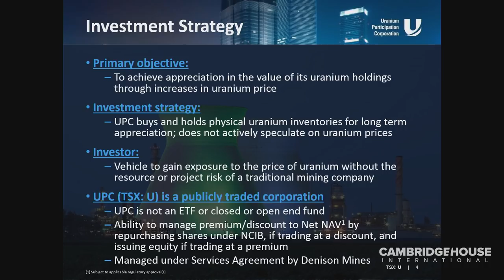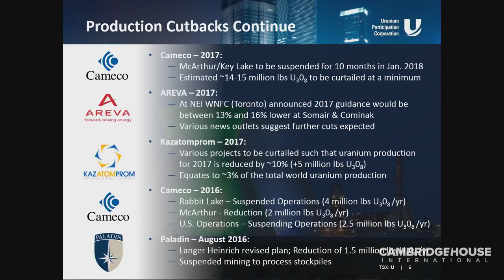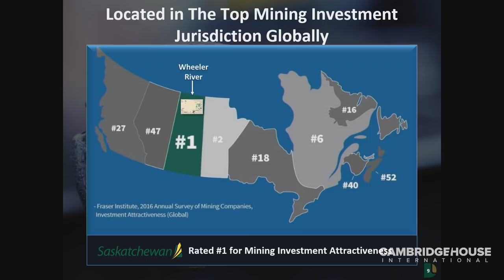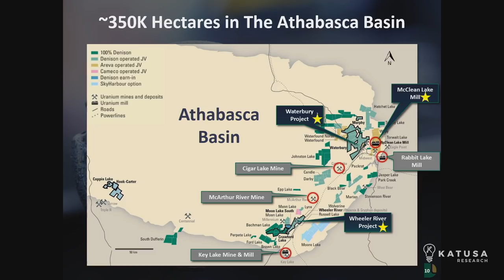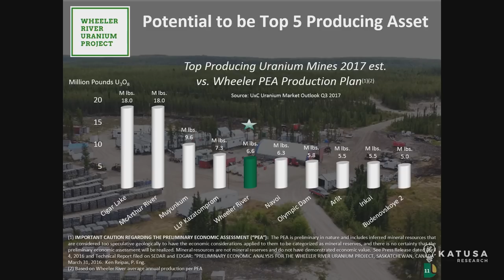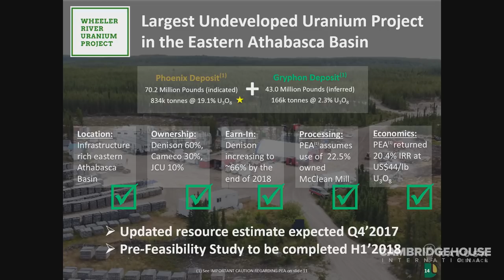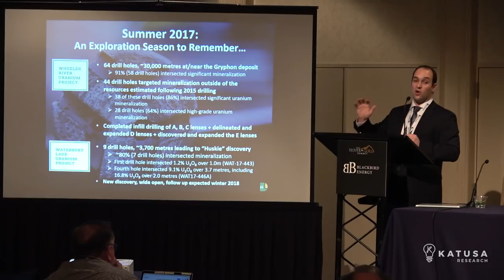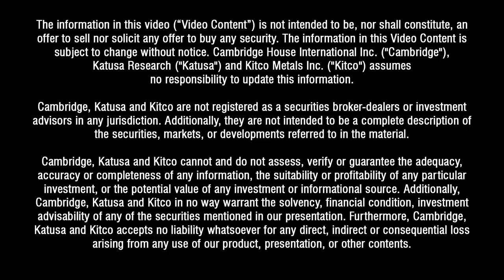Denison Mines with President & CEO David Cates